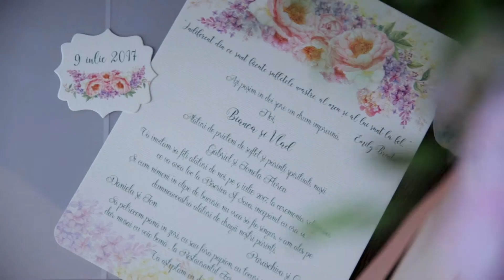Bianca & Vlad - Video nunta Iasi